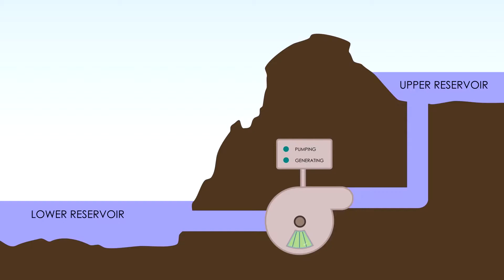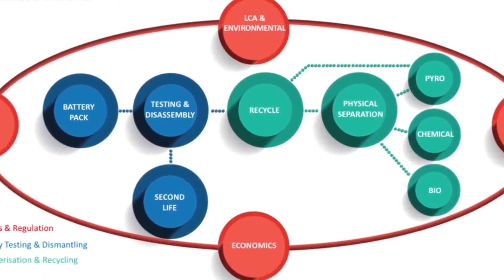Are EV Batteries Bad For the Environment?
We start by talking about energy storage and branch off into some of the whataboutism's with batteries.
Search RoadWorthy Drive wherever you find your podcasts
Follow on instagram: RoadWorthy Drives